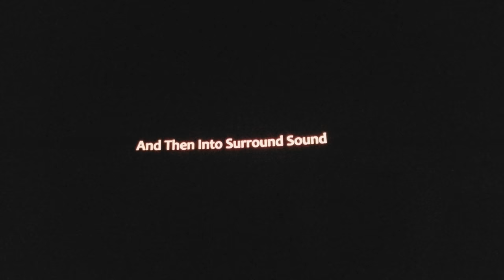MODS IMAX Intro - The Evolution of Movie Sound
Taken at the Museum of Science and Discovery (MODS) IMAX theater in Ft. Lauderdale, Florida. (Also called the AutoNation IMAX because they sponsor it)

The camera shakes a lot as I was trying to be discreet in a super dark room.

Either way, this is a new intro I've only seen the past couple months since their renovations to the "new" IMAX experience (digital projection)

Filmed with a Samsung Galaxy S8 in 4K.